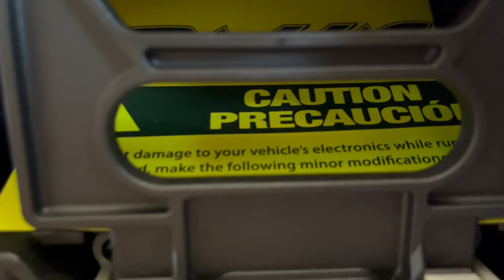Traxxas UDR Unboxing + Testfahrt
Willkommen zu unserem YouTube Kanal "Drohnen Flug cy", ein Vater & Söhne Projekt! Hier teilen wir unsere Leidenschaft für Drohnen und RC-Autos.

Wir sind ein Team, das seine Liebe für Drohnen und RC Autos teilt. Wir haben uns entschieden, eine Art von Videos zu erstellen, die sowohl Drohnen als auch RC-Autos umfasst.

RC Auto:

GPM-SLA2W055-B Slash 1/10 2WD Slash 1/10 2WD Aluminium Querlenker vorn
GPM-SLA2W056-B Slash 1/10 2WD Slash 1/10 2WD Aluminium Querlenker Hinten Unten
GPM-SLA2W030-B Slash 1/10 2WD Slash 1/10 2WD Aluminium verstellbare hintere Dämpferhalterung
GPM-SLA2W028-B Slash 1/10 2WD Slash 1/10 2WD Aluminium verstellbare vordere Dämpferhalterung
GPM-SLA2W008-B Slash 1/10 2WD Slash 1/10 2WD Aluminium Querlenkerstrebe Vorn

Video / Photo:

GoPro Volta
GoPro Shorty
GoPro Chesty
GoPro Hülle + Trageband Schwarz (HERO11 Black/HERO10 Black/HERO9 Black)
GoPro Ersatzschutzobjektiv